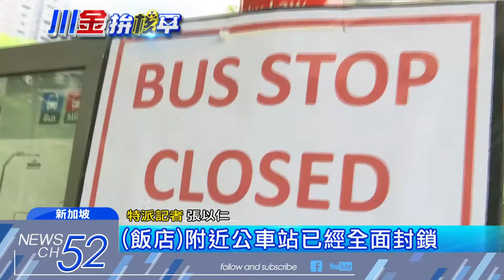20180610中天新聞 川金下榻酒店周圍全封鎖 警荷槍戒備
川普和金正恩兩人可能下榻的酒店，現場維安全面戒備，不只附近道路封鎖，所有進出車輛，也都要經過嚴格安檢，氣氛看來相當緊張。但不少新加坡人，對於自己的國家能舉辦川金會，都感到驕傲和期待，至於川金可能入住的總統套房長什麼樣子？我們也帶您揭密。